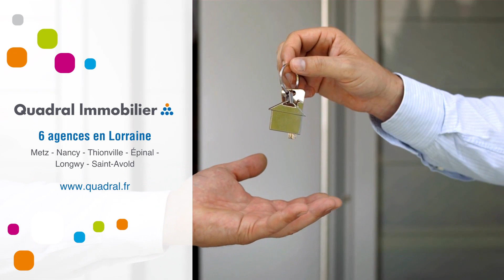Appartement À vendre - 4 Pièces - St Avold - 32 565 €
Courtier: Quadral Lorraine
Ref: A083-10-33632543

SAINT AVOLD : T4 de 74m² au 4ème et dernier étage avec cave.

Entrée donnant sur séjour avec balcon,cuisine indépendantes, salle de bain ,WC séparé,2 chambres avec possibilité d'en faire 3,cellier de rangement.

Double vitrage PVC,travaux intérieur à prévoir.

Chauffage + eau dans les charges de copropriété.

Renseignements : Audrey THIRION
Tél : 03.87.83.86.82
: 32 565 €Le prix de vente affiché comprend les honoraires à la charge du vendeurNombre de lot : 0Charges annuelles : Syndic en procédure judiciaire : non